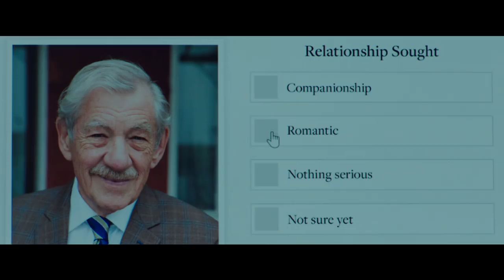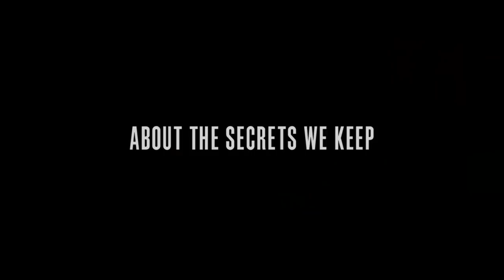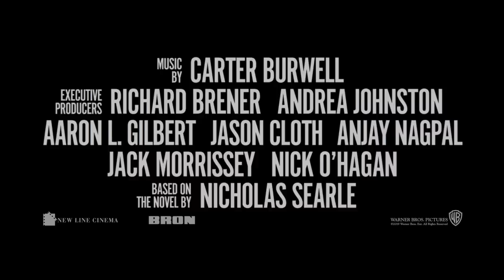The Good Liar | Official Trailer | HD | FR/NL | 2019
See Helen Mirren and Ian McKellen in GoodLiarMovie - a story about the secrets we keep and the lives we live – in cinemas soon.

The New Line Cinema drama “The Good Liar” pairs Oscar winner Helen Mirren (“The Queen”) and two-time Oscar nominee Ian McKellen (“Lord of the Rings: The Fellowship of the Ring,” “Gods and Monsters”) on the big screen for the first time.
Bill Condon, the Oscar-winning screenwriter of “Gods and Monsters,” directed and produced the film from a screenplay by Jeffrey Hatcher (“Mr. Holmes”), based on the widely acclaimed novel by Nicholas Searle.
Career con artist Roy Courtnay (McKellen) can hardly believe his luck when he meets well-to-do widow Betty McLeish (Mirren) online.  As Betty opens her home and life to him, Roy is surprised to find himself caring about her, turning what should be a cut-and-dry swindle into the most treacherous tightrope walk of his life.
“The Good Liar” also stars Russell Tovey (TV’s “Quantico”) and Jim Carter (TV’s “Downton Abbey”).
Greg Yolen also served as producer, alongside Condon.  The executive producers were Richard Brener, Andrea Johnston, Aaron L. Gilbert, Jason Cloth, Anjay Nagpal, Jack Morrissey, and Nick O’Hagan.
The creative filmmaking team included director of photography Tobias Schliessler (“Beauty and the Beast,” “Mr. Holmes”), production designer John Stevenson (BAFTA nominee, “Burton and Taylor”), editor Virginia Katz (“Beauty and the Beast,” “Mr. Holmes”), and costume designer Keith Madden (miniseries “Patrick Melrose,” “Mr. Holmes”).  The music is composed by two-time Oscar nominee Carter Burwell (“Three Billboards Outside Ebbing, Missouri,” “Carol”).
“The Good Liar” was filmed on location in London and Berlin.  It opens in theatres on Friday, November 15, 2019.
New Line Cinema presents, in association with BRON Creative, a 1000 Eyes Production, a Bill Condon Film, “The Good Liar.”  The film will be distributed by Warner Bros. Pictures.  It is rated R for some strong violence, and for language and brief nudity.